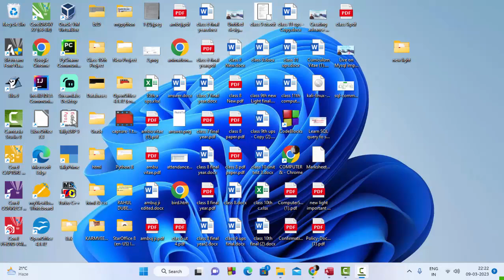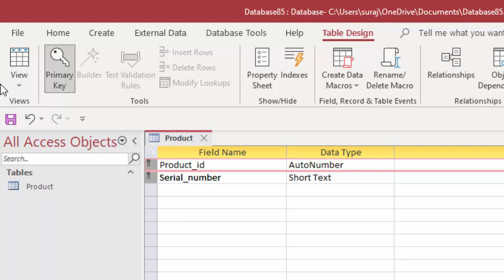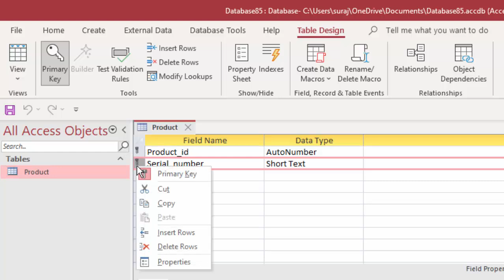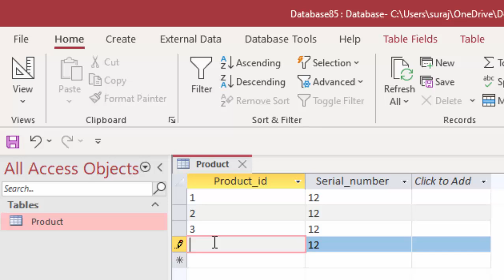Microsoft Access 2021 with suraj sir@COMPUTEREXCELSOLUTION